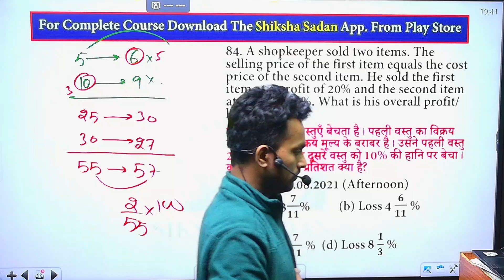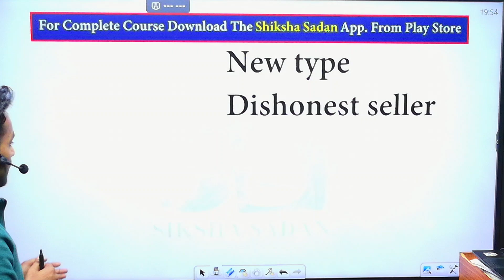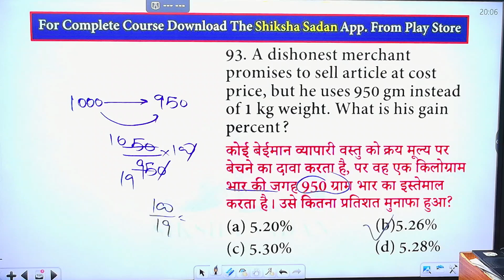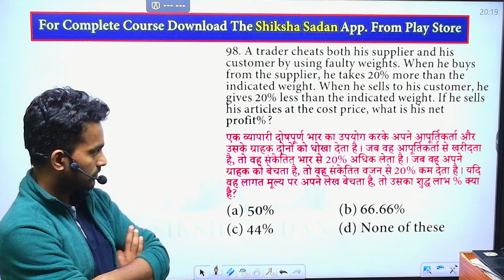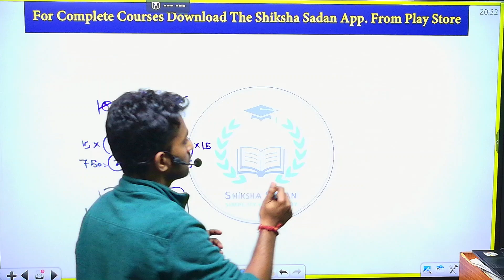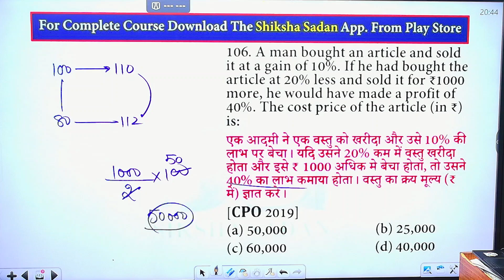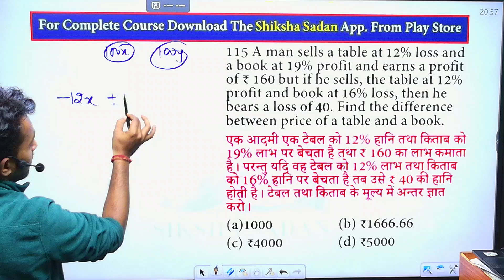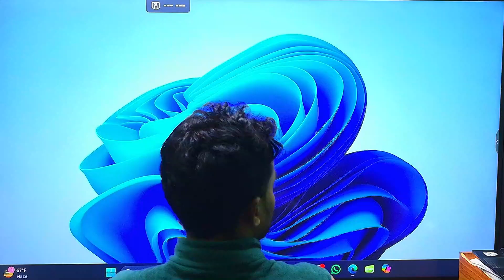Profit and loss I लाभ और हानि I Profit and loss Most Important Questions by Manoj sir I CGL,CPO,MTS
सभी सरकारी नौकरियो की जानकारी सबसे पहले पाने के ले लिए शिक्षा सदन के WhatsApp ग्रुप को जरुर ज्वाइन करे
📱ऑनलाइन कोर्सेस और तैयारी के लिए डाउनलोड करे शिक्षा सदन इंस्टिट्यूट ऐप
🔔अपनी सरकारी नौकरी की तैयारी शिक्षा सदन  के साथ करने के लिए
🔔Shiksha Sadan और सरकारी परीक्षाओं के नवीनतम अपडेट्स के लिए फॉलो करें!

🎯 Shiksha Sadan की ऑफलाइन बैचेस की जानकारी के लिए विजिट करें-
📍 Shiksha Sadan Institute, R- 608,मंगोल पूरी (नियर वाटर टैंक ) न्यू दिल्ली
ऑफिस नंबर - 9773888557